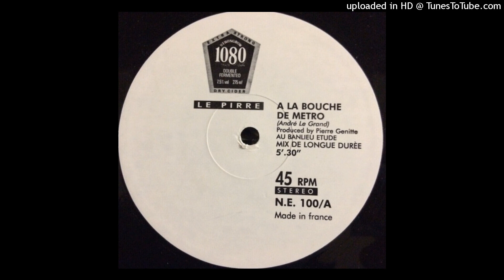Le Pirre - A la bouche de métro [France, 1989]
italo inspired french track, recorded for a promotional record on behalf of the british cider brand Strongbow

* This channel aims to spread music enhancing the artists and people who worked on the releases, making their valuable work audible again.